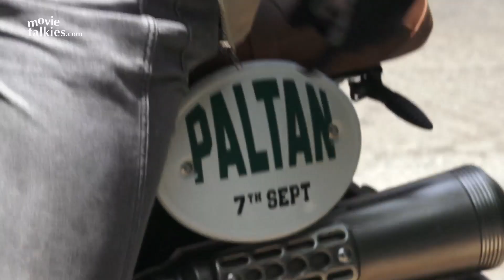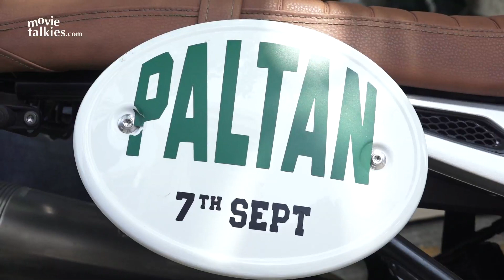JP Dutta's Paltan Movie Team Spotted at Olive in Bandra